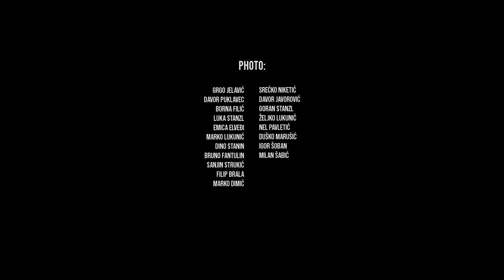Calm Music with Sunset Pictures - Sleep, Insomnia, Meditation, Relaxing, Study - Hour long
Enjoy calm sounds with beautiful sunset nature pictures. Use these calm sounds for Sleeping and insomnia. If you are doing schoolwork or Studying this sound will help to keep you focused. This sound is perfect for Meditation.

Uživajte u smirujućim zvukovima i prekrasnim fotografijama zalazaka sunca. Meditacijski zvukovi pomažu da prije zaspite i ako imate problema sa nesanicom. Također ukoliko učite, ovi zvuci će vam pomoći da se bolje koncentrirate. Umirujući zvukovi također su savršeni za meditaciju.

Montaža: Davor Puklavec/PIXSELL
Music (Envato Elements):  Deep Sleep Calm Piano
                                               Seagull Ambience
                                               Sea Waves